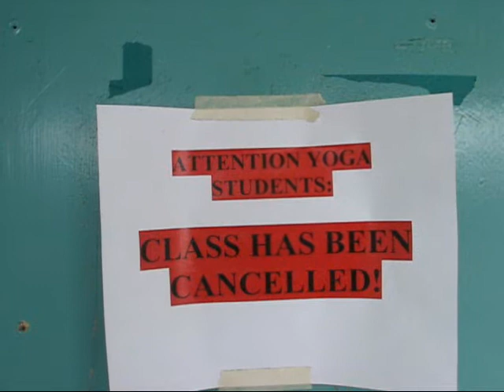New Video Promo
this video is actually a lie. There is a new video coming out but it wont be for a while... Other people in it besides mee too...